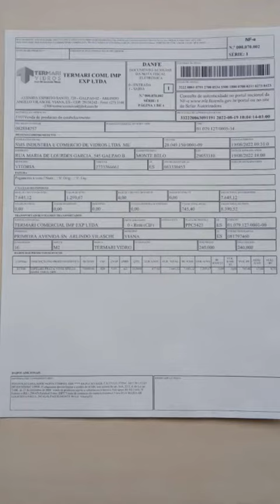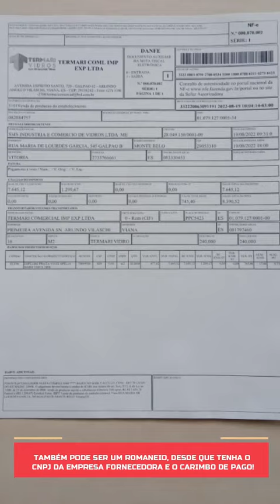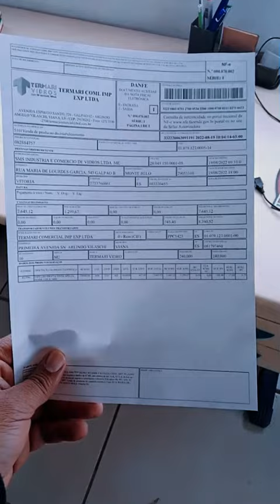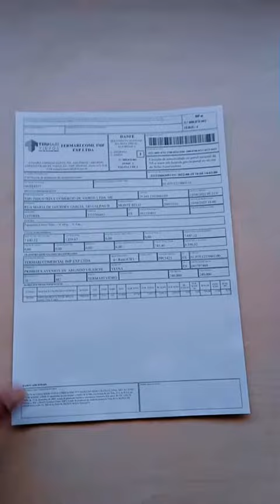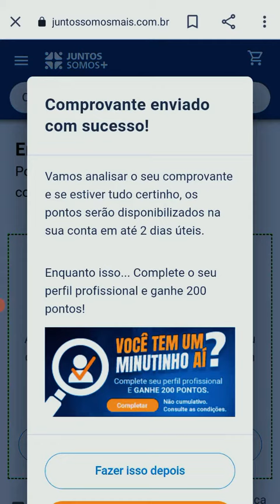Juntos Somos Mais - Como cadastrar meus pontos (comprovante de compra)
Neste vídeo mostramos o 2° passo para adquirir ferramentas ou mais de 20.000 itens no programa Juntos Somos +!

Nesta etapa é preciso cadastrar seu comprovante conforme o vídeo!
O Setor Vidreiro conecta pessoas e empresas para proporcionar infraestruturas físicas, digitais para as vidraçarias e serralherias do Brasil.

Nosso propósito é contribuir com a profissionalização do mercado (vidros para arquitetura e decoração de ambientes) e assim promover a ampliação do conhecimento e uso das infinitas soluções envidraçadas pela população Brasileira.